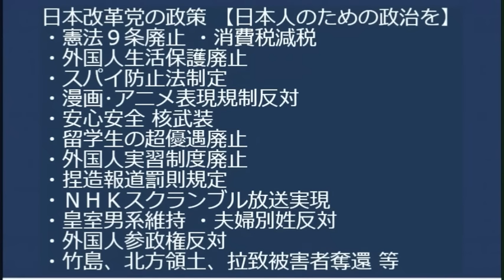川口市クルド人騒乱の逮捕者7人全員不起訴処分、刃物を振り回し殺人未遂で逮捕されてたのになぜ？埼玉地検は理由を非公表／中国「マンション34億戸作っちゃった」絶賛バブル崩壊中 20230926